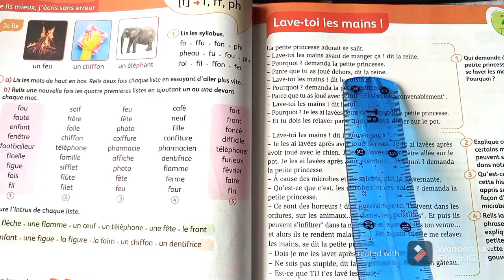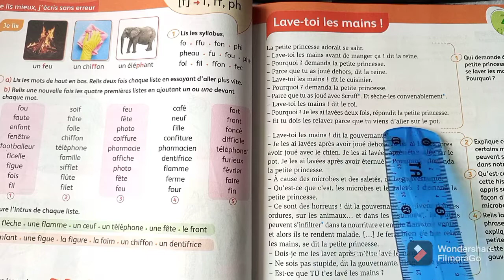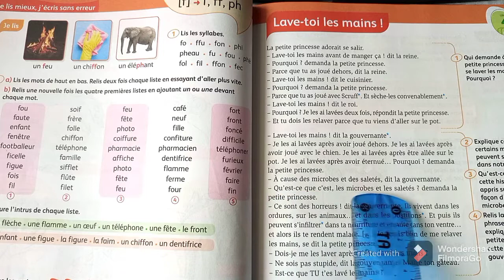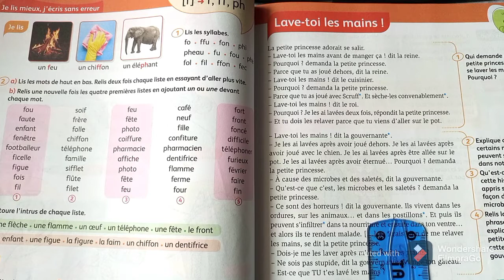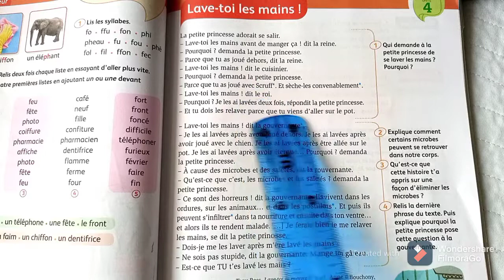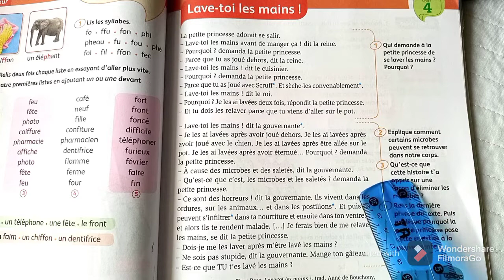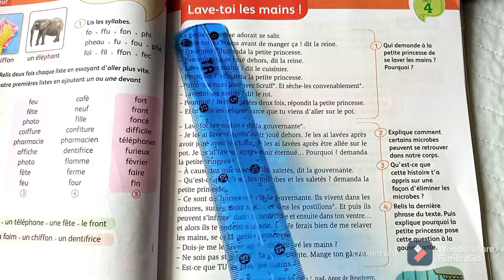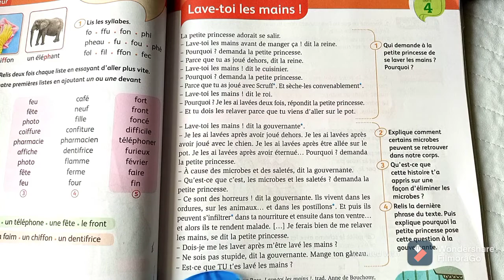CitronnelleCE1:Lave-toi les mains !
Lave-toi les mains !

La petite princesse adorait se salir. - Lave-toi les mains avant de manger ça 1 dit la reine.

- Pourquoi ? demanda la petite princesse.

- Parce que tu as joué dehors, dit la reine. - Lave-toi les mains ! dit le cuisinier. Pourquoi ? demanda la petite princesse.

-Parce que tu as joué avec Scruff". Et sèche-les convenablement". - Lave-toi les mains ! dit le roi. - Pourquoi ? Je les ai lavées deux fois, répondit la petite princesse. - Et tu dois les relaver parce que tu viens d'aller sur le pot.

- Lave-toi les mains ! dit la gouvernante". -Je les ai lavées après avoir joué dehors. Je les ai lavées après avoir joué avec le chien. Je les ai lavées après être allée sur le pot. Je les ai lavées après avoir éternué... Pourquoi ? demanda la petite princesse.

- À cause des microbes et des saletés, dit la gouvernante. - Qu'est-ce que c'est, les microbes et les saletés? demanda la petite princesse. - Ce sont des horreurs ! dit la gouvernante. Ils vivent dans les ordures, sur les animaux... et dans les postillons". Et puis ils

peuvent s'infiltrer dans ta nourriture et ensuite dans ton ventre...

et alors ils te rendent malade. [...] Je ferais bien de me relaver

les mains, se dit la petite princesse.

- Dois-je me les laver après m'être lavé les mains ?

- Ne sois pas stupide, dit la gouvernante. Mange ton gâteau. - Est-ce que TU t'es lavé les mains ?